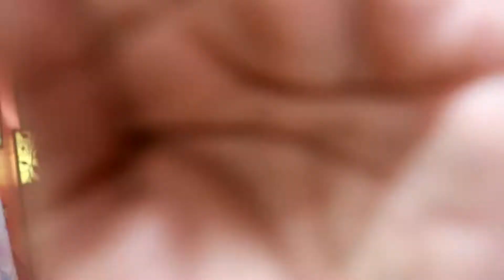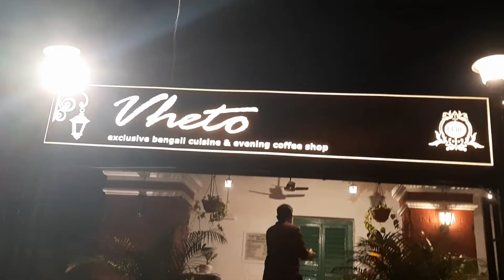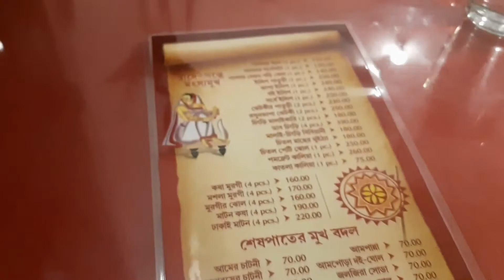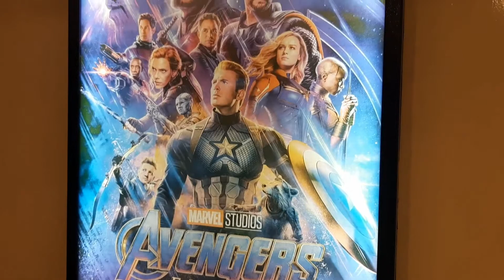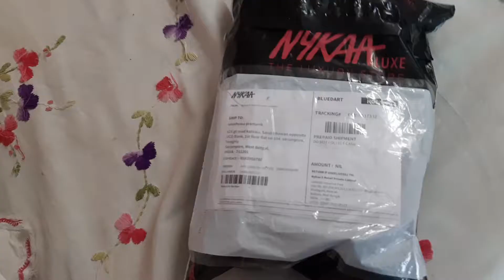Bad Vlog, Busy Month | April Vlog 2019 | Anusha Beauty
Some exciting video coming this month so stay tune.
sorry guys I was too busy this month.. so that's why I couldn't shoot many thing.. I am started a saree business and also i am a Makeup Artist so hope you understand.